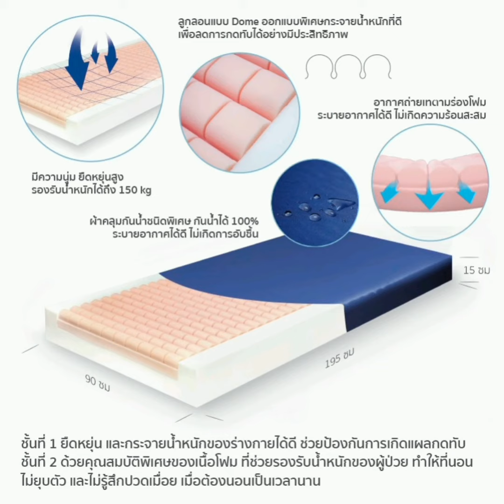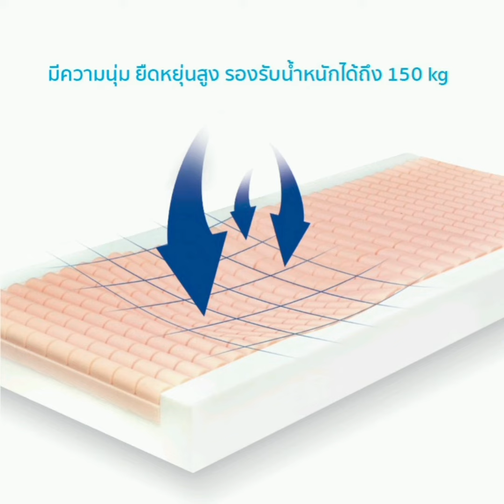เบาะรองนอนป้องกันแผลกดทับ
เบาะรองนอนป้องกันแผลกดทับ/เดอะเบส 084-65
แอดมิน กอล์ฟค่ะสาขา 2
สอบถามผ่านลายเท่านั้นนะ่ค่ะ เพจของเดอะเบส เพจเยอะมาก 90 เพจตอบไม่ไหวค่ะต้องแยกให้ แอดมินตอบ เพื่อความรวดเร็ว
เบอร์ติดต่อด่วน
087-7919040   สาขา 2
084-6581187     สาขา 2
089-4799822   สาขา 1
เว็บร้านค่ะ

แผนที่ร้าน81187 # 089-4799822